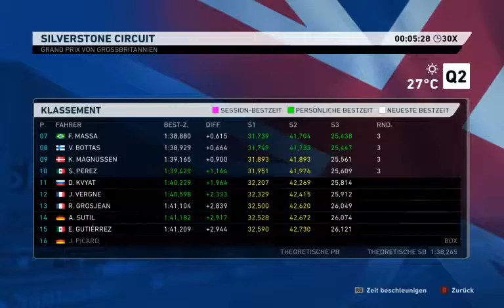F1 2014 Großbritannien Hamilton Karriere Longplay German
Qualifikation 2:55
Rennen 35:35
Pitstop 1 1:05:10
Pitstop 2 1:34:00
Ergenis 2:05:26